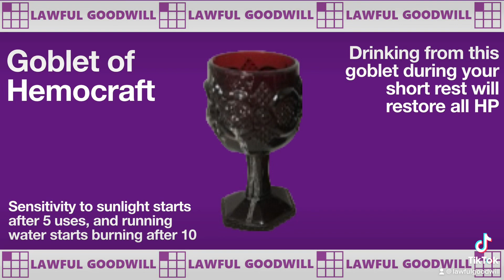Goblet of Hemocraft -- 1 gold 3 silver ; checkout